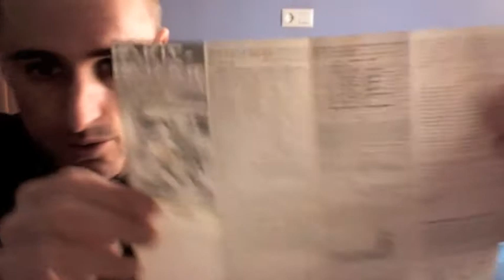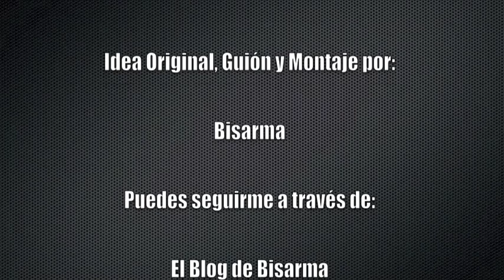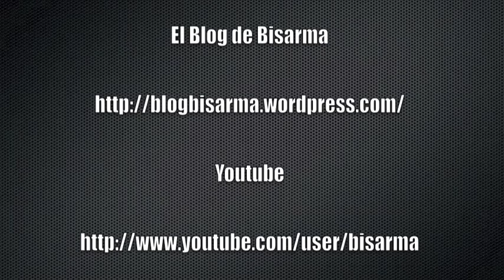Análisis Paris-Dakar en Amstrad Cpc y Commodore Amiga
Paris-Dakar (1988)

Programa: Fernando Rada
Gráficos: Carlos Granados y Jorge Granados
Diseño de carátula: David Sueiro
Produce: ZIGURAT Software
Distribuye: ERBE Software, S.A.